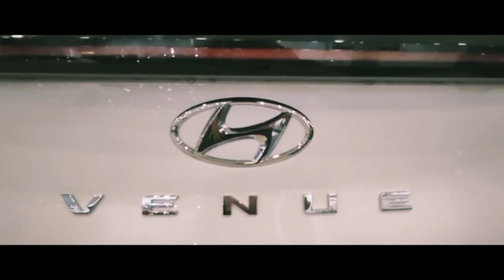NEW CAR HIGHLIGHTS 😎 || GUPTA PARIVAR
Mini Vlog
Car highlights